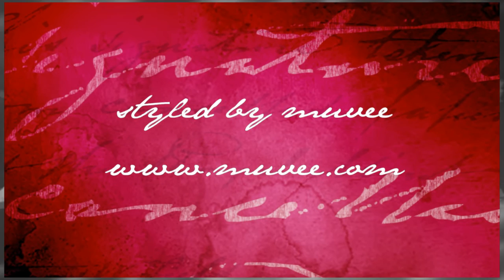Seths Movie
First one in a long time. this covers ages 5-10